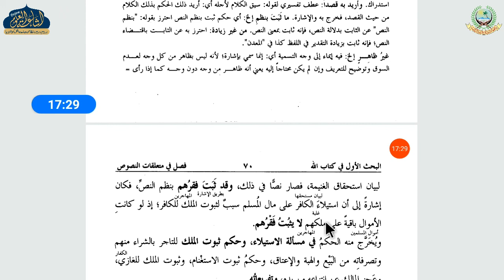USULUS SHASHI DARS 112 | ARABIC 3 | MAULANA ABDUL AZIM SAHAB | ISHAATUL ULOOM ONLINE